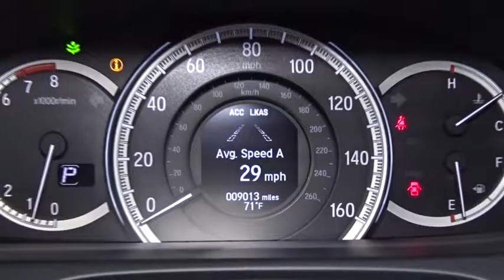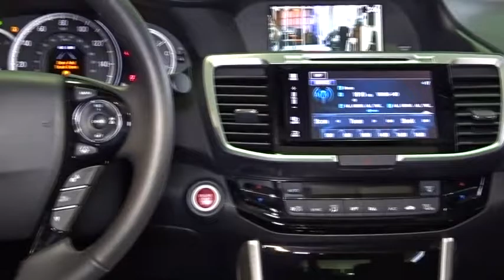2016 Honda Accord Woodside, Queens, Manhattan, Whitestone, Brooklyn, NY 167994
2016 Honda Accord

Paragon Honda
57-02 Northern Blvd